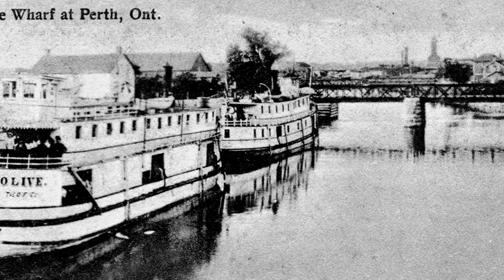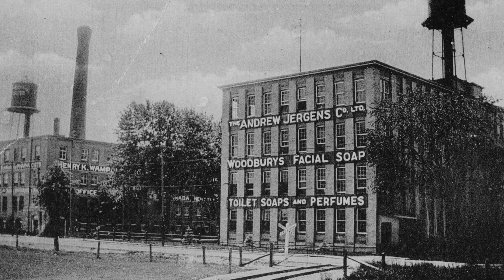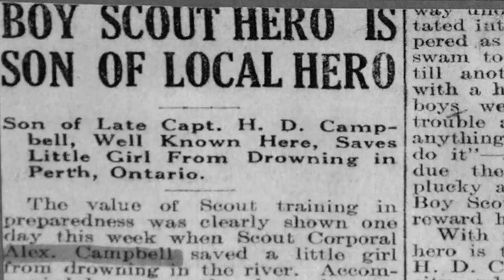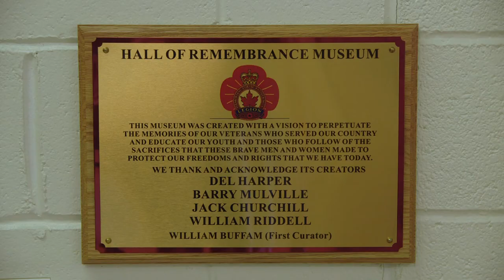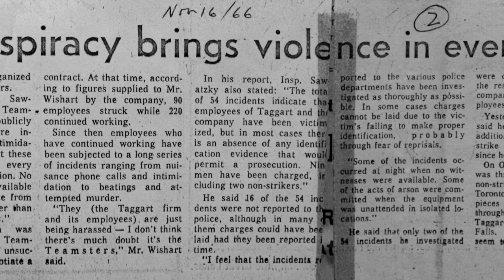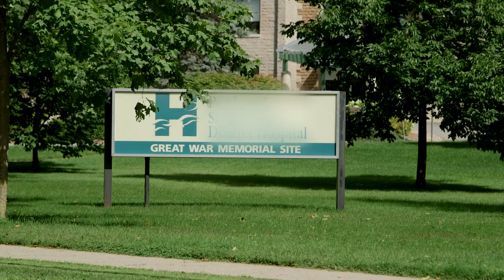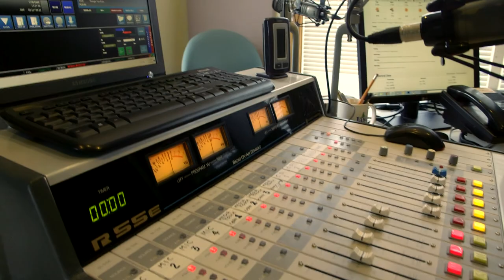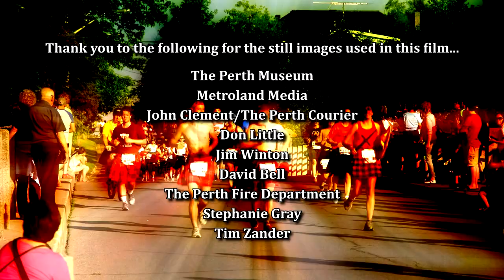The Story of Perth Part Two (full film)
The Story of Perth is a three hour, two part documentary film series on the history of Perth, Ontario, Canada.

"Part One: The First Hundred Years" covers the story from 1816 to 1916,. Part Two picks up during World War I and brings it right up to the summer of 2015.

The films feature numerous fascinating stories from throughout the town's 199 year history. The stories are told by many well know "Perthites" in on-screen interviews, and are supported by over 100 historic photos and lots of gorgeous high definition video of the places and events in modern day Perth.